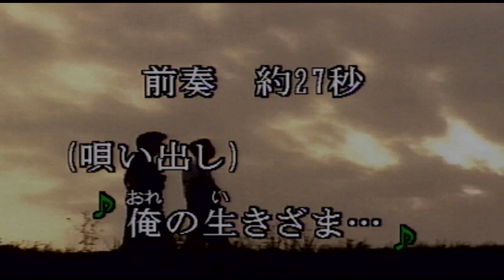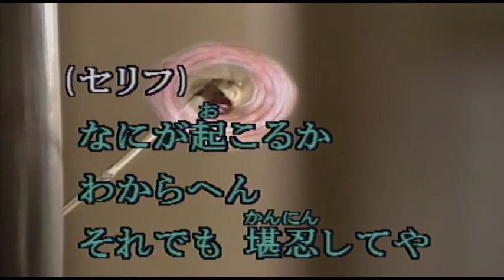（カラオケ） 夫婦芝居 / 芦屋雁之助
俺の生きざま　どん臭い・・・
›1984年
›作詞：鳥井実　　作曲：松浦孝之

そんなあんたが　好きと云う
誰にも書けない　筋書だけど
ついて来るのか なア…お前
夫婦芝居の苦労道

夫婦と云うもんわなア
男と女の長い我慢の付き合いや
なにが起るかわからへん
それでも .. 堪忍してや

俺と一緒に なったとて
あてにするなよ 幸せを
世間の噂に さらされようと
見せちゃいけない なア…お前
夫婦芝居の 舞台裏

俺に命を あずけたと
すがるお前が いじらしい
二人で作った　子役をつれて
いつか歩こう なア…お前
夫婦芝居の 花道を